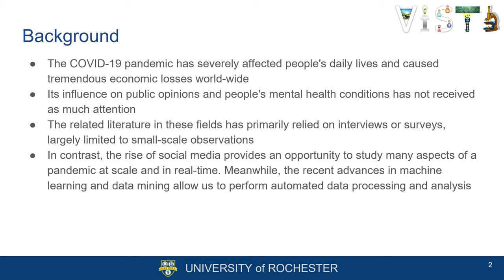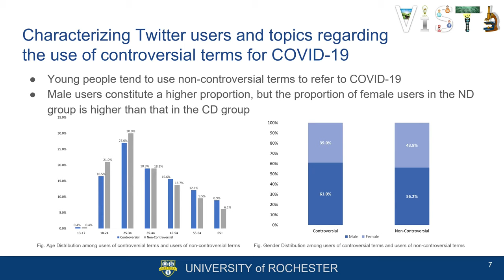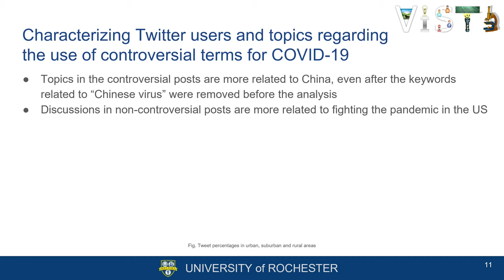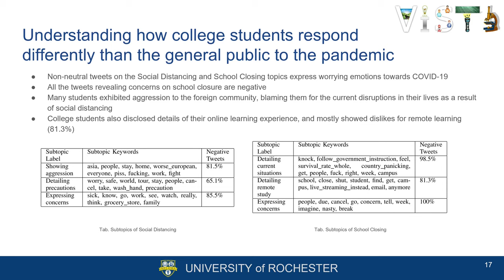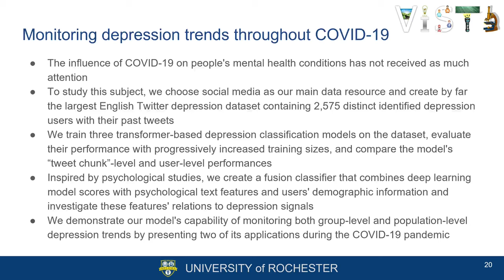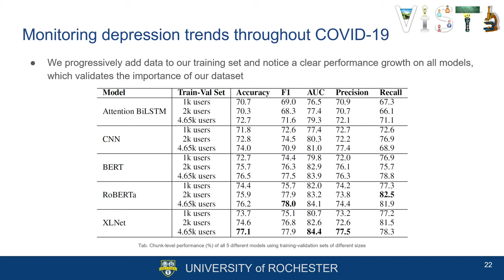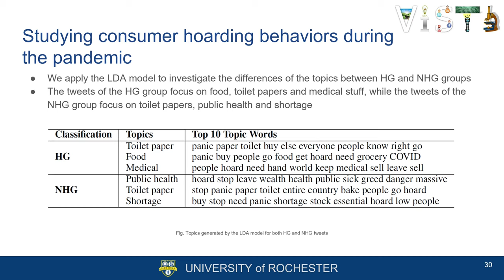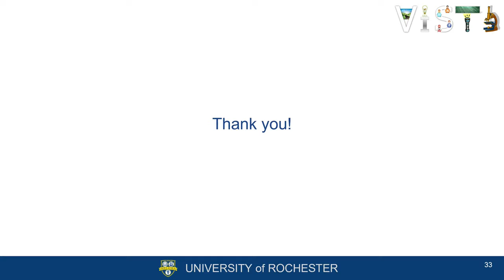The COVID-19 Pandemic: What Can We Learn from Social Media at Scale and in Real-time?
This is the a lightning presentation for chairs of computer science PhD-granting departments and heads of major industrial research labs at the Computing Research Association (CRA) Virtual Conference.

Contributors: Jiebo Luo, Hanjia Lyu, Long Chen, Yipeng Zhang, Viet Duong, Xupin Zhang, Yubao Liu, Xiyang Zhang, Tongyu Yang